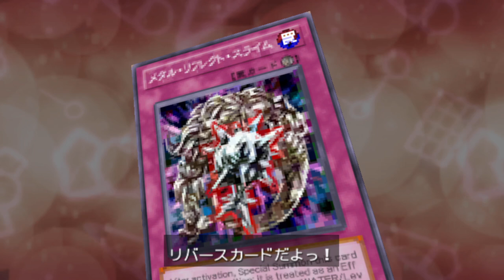YU-GI-OH! 5D'S TAG FORCE 6- FSD2000 & LARA VS. ALICE & WISTERIA 11-8-24